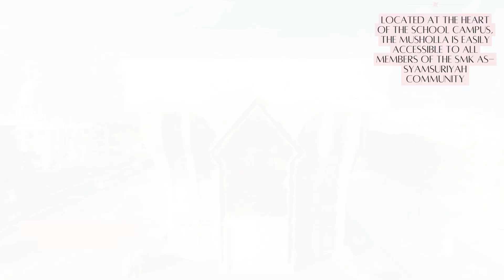M94 MASJID AL JALALYAH INDONESIA 2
musholla associated with SMK As-Syamsuriyah. A musholla is a small prayer room typically found in schools, offices, and public places in Indonesia for Muslims to perform their daily prayers. SMK As-Syamsuriyah's musholla likely serves students and staff, providing a convenient space for prayer throughout the day. If you have specific questions or need more information about SMK As-Syamsuriyah or its facilities,